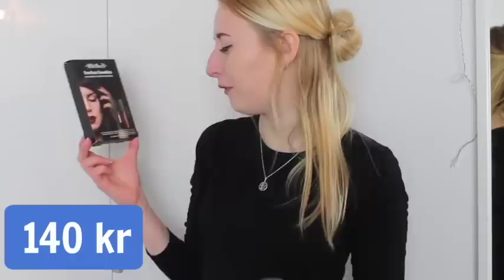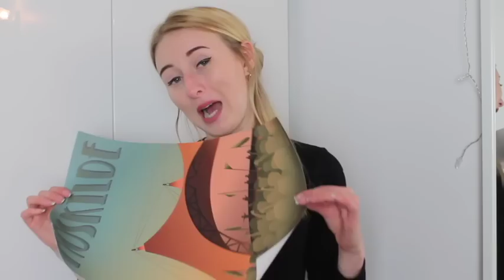JEG ER SÅ AKAVET ft. Junkyard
ÅBEN FOR MERE INFORMATION!

Jeg håber, at du kunne lide videoen!!

LINKS

► LINKS

► FAKTA

● Alder: 21 år
● Kamera: Canon EOS 1100D.
● Redigerings Program: IMovie